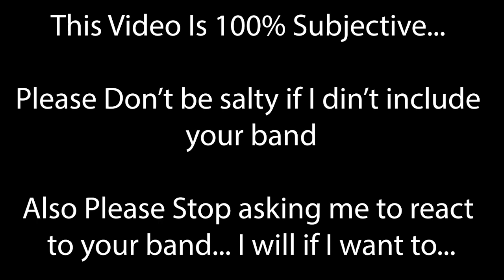2022 Top 10 Most Underrated Bands Of the Year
The Top 10 Most Underrated Highschool Marching Bands of the 2022 Season ll 6Band

This is my OPINION on who the top 10 underrated bands of the year are.

Music is subjective so please be nice.

I'm Not including Non-BOA Events for the accomplishments of each band here...

1) Bentonville

3rd Place BOA St. Louis Super Regional

2) James F Byrnes

14th Boa Grand Nationals

2nd Boa Alabama Regional

3) Kiski Area

20th Boa Grand Nationals

The Winners of BOA Mid Atlantic Regional

4) Stoneman Douglas

21st Place Boa Grand Nationals

5th Place Boa Orlando Regional

5) Lake Travis

30th Place Boa San Antonio

10th Place BOA West Houston Regional

11th Place BOA Austin Regional

6) Homestead

16th Boa Grand Nationals

15th Place Boa Indianapolis Super Regional

7) Cy Fair

26th Place Boa San Antonio

4th Place BOA West Houston Regional

2nd Place BOA North Houston Regional

8) Jenks

7th Boa Indianapolis Super Regional

9) Bixby

10) Keller Central

18th Boa San Antonio

11th Boa North Texas Regional

Timestamps-

0:00 Intro
0:15 Keller Central
1:13 Bixby
2:03 Jenks
3:03 Cy Fair
4:30 Homestead
5:22 Lake Travis
7:14 Stoneman Douglas
8:34 Kiski Area
10:29 James F Byrnes
12:56 Bentonville
15:15 Outro/End Screen

Hashtags-